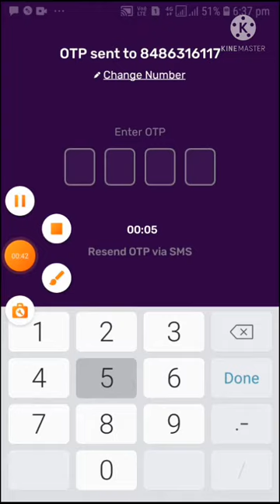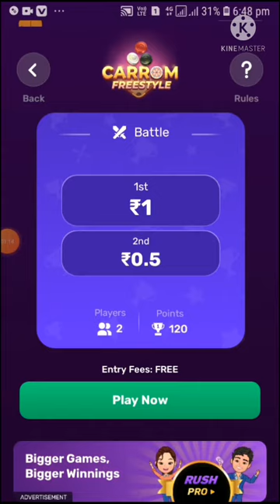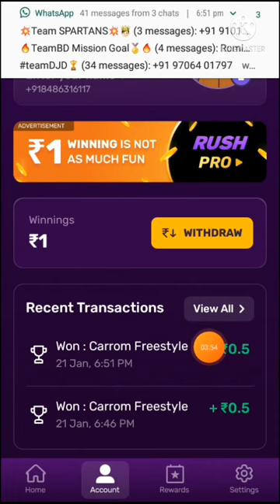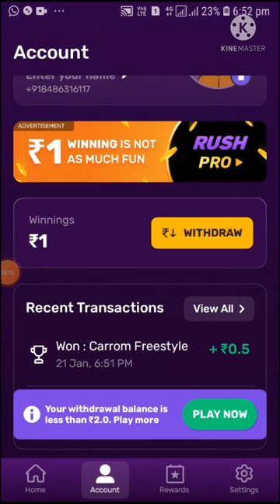🤑new gaming earning app 2022 today paytm cash without investment || earn money online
App link
Rush App

Reward app
best paytm cash earning app without investment instant payment
earning money app without investment
online earning
money earning app without investment latest
sign up and redeem paytm cash
play game earn money
play carrom and earn money without investment
play & win
rush app
play carrom and win money